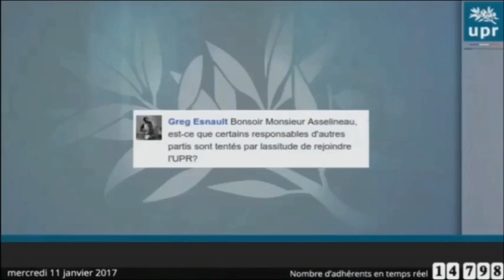D autres responsables politiques sont ils tentés de rejoindre l UPR ?